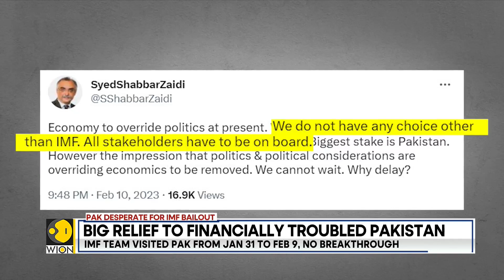Pakistan: Islamabad hopes to reach deal with the IMF | Latest News | English News | Top News | WION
IMF and Pakistan resumed talks on Monday with Islamabad hoping that the latest round of virtual talks will bring in much needed easing to the country's stretched economy.